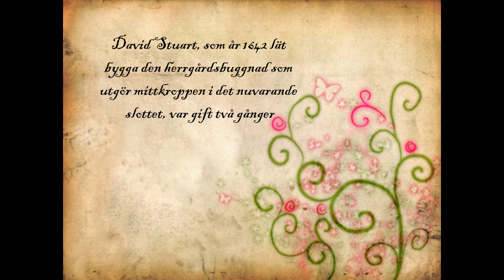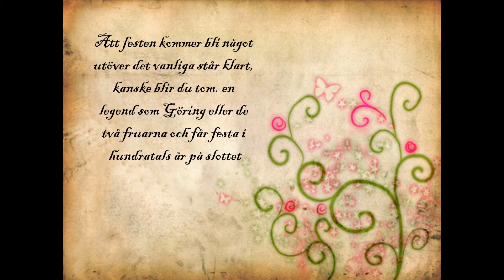Kungligt nyår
Jens&Johans nyårsfest